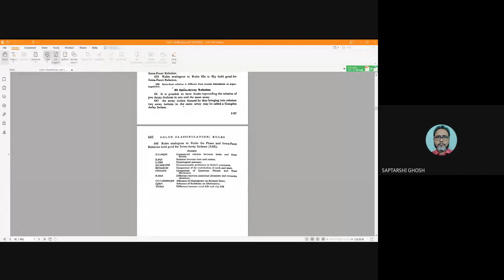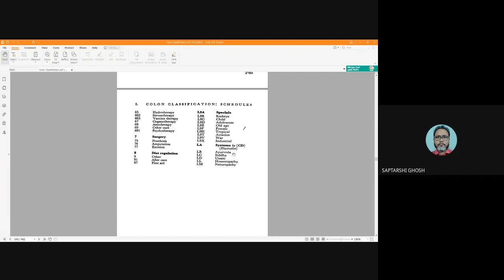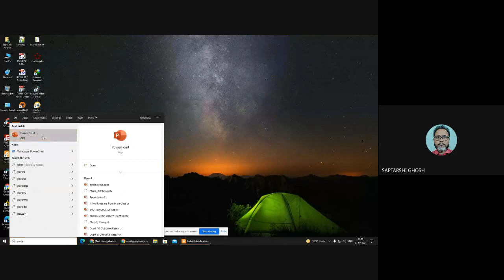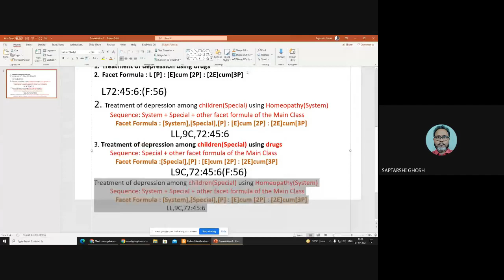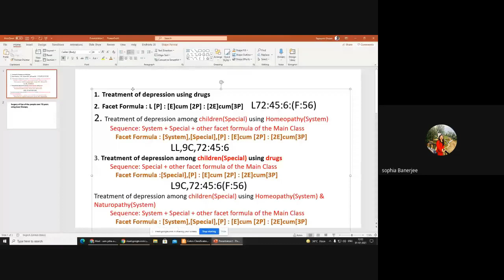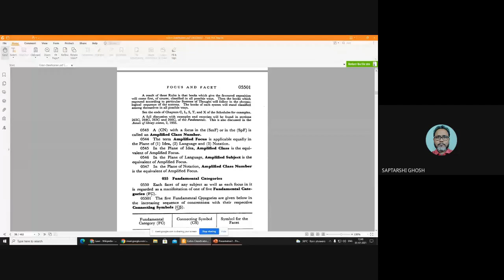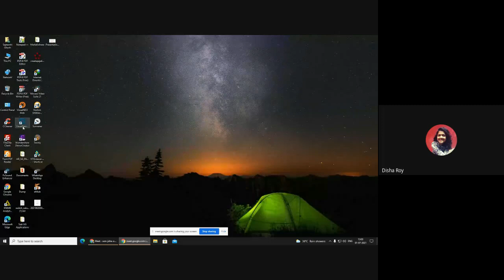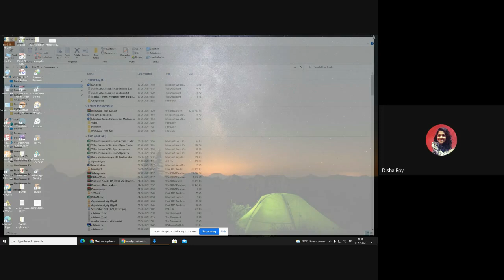Colon Classification 6